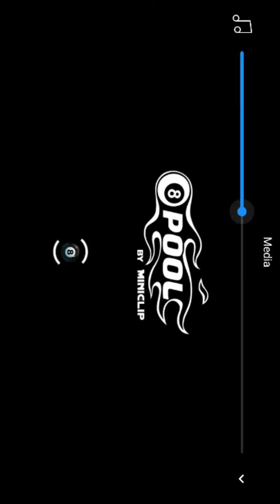8 Ball Pool Trick | Patience | Moscow Latest 2017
8 ball pool is a popular multiplayer pool game . Although there are tons of tricks and hacks available! What really pays off is your patience. In this video I am showing you how patience pays off ☺☺